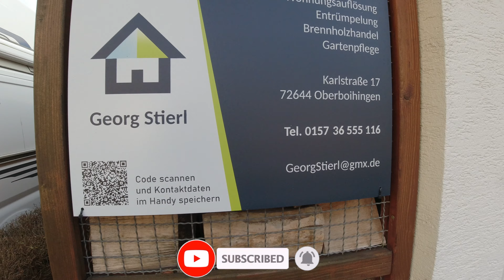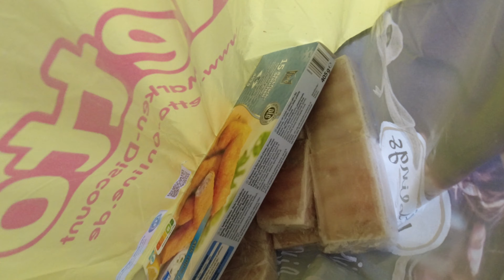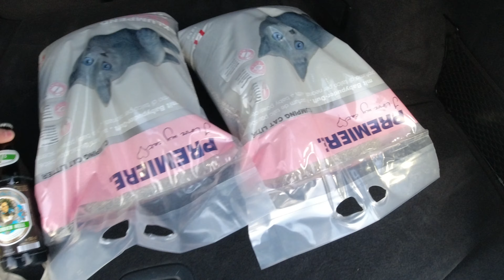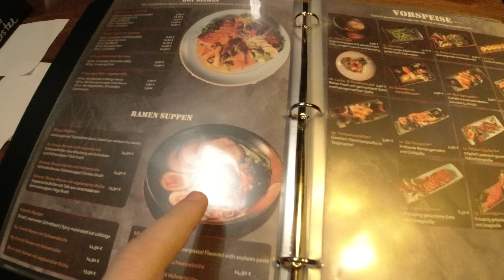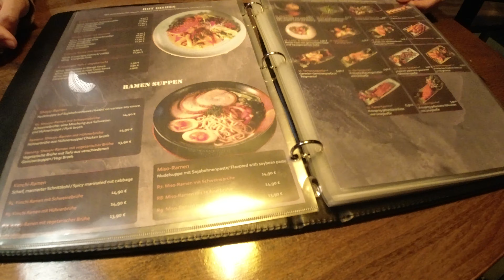Ohne was könnte ich in Thailand nicht leben ? Lecker japanisches Essen, Vlog aus Deutschland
bitschfamily